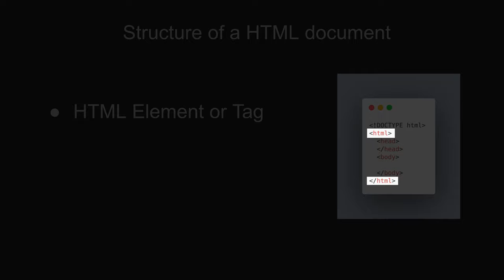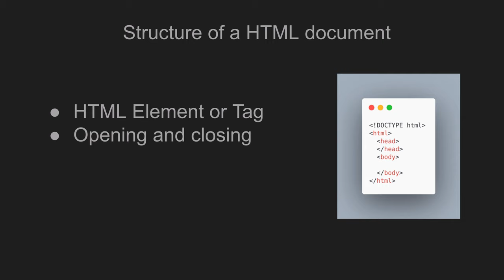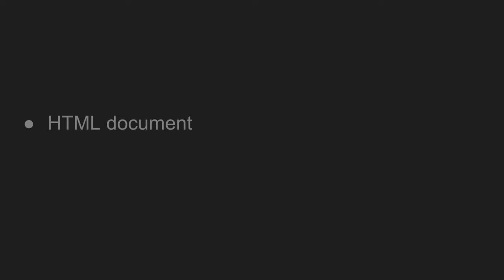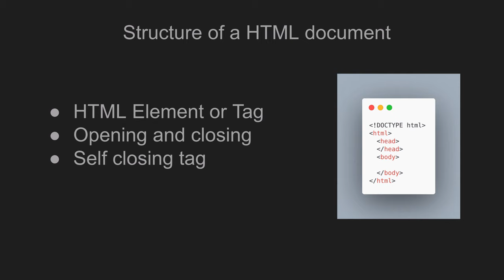Myanmar Web Developer - Episode 2 - HTML Document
Topics discussed:
1) What is HTML document?
2) Structure of HTML Document